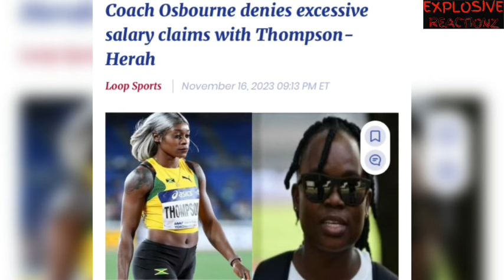PROOF ELAINE THOMPSON IS FINISHED!